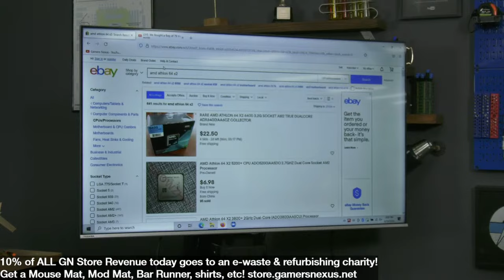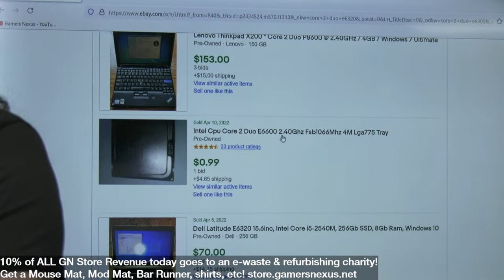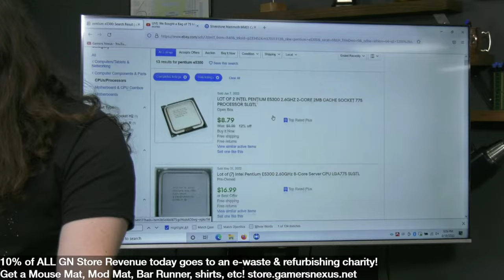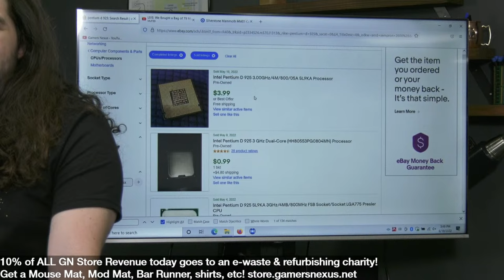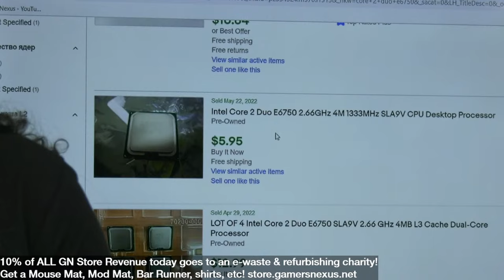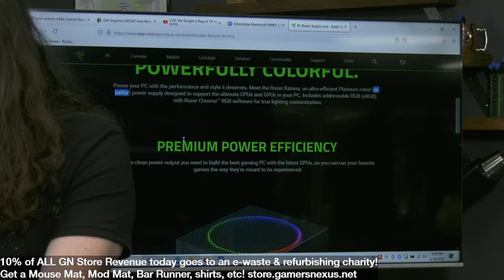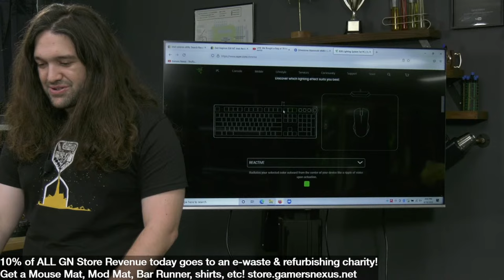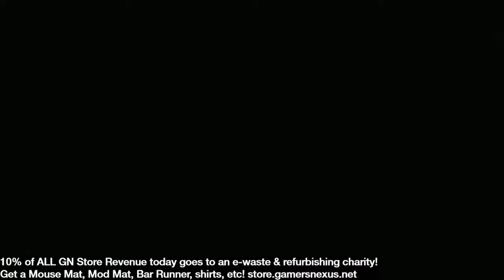LIVE: We Bought a Bag of 79 Mystery CPUs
We're going to open a mystery bag of 79 CPUs that we bought in a shopping center in Taiwan a few years ago -- we never truly unearthed these mysteries, and now it's time. We bought these for about $79, so $1 per CPU, but we're not sure if they're worth even that much. Find out with us in our first livestream in a year!

TIMESTAMPS

Post them in the coments and get a credit here!

READING SUPER CHATS! We will read them on a 30-60 minute delay.